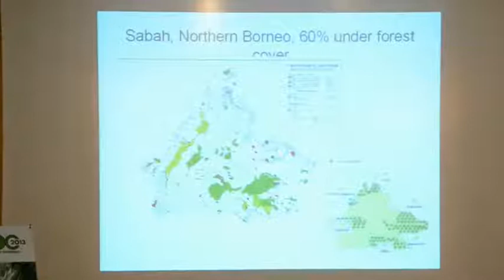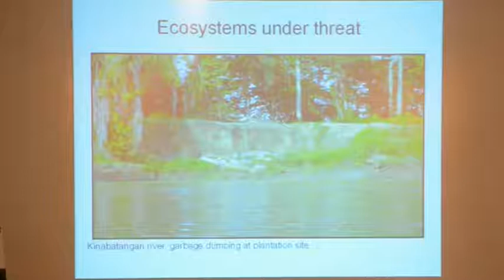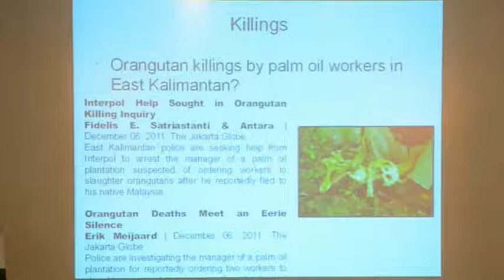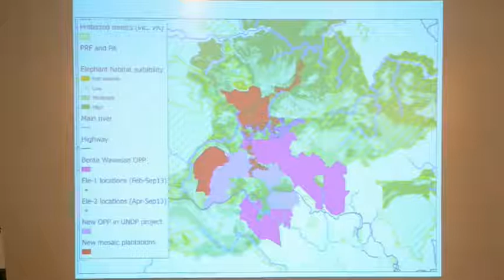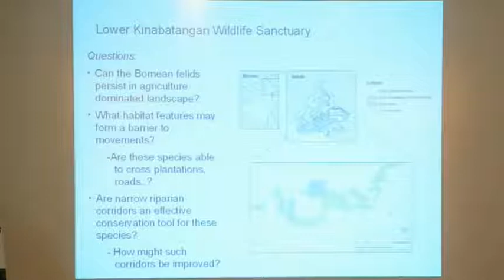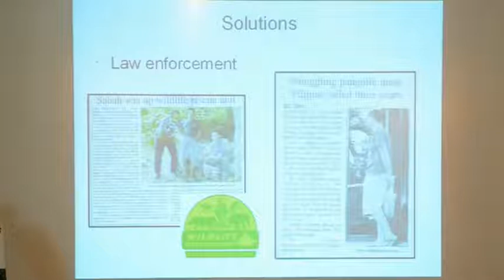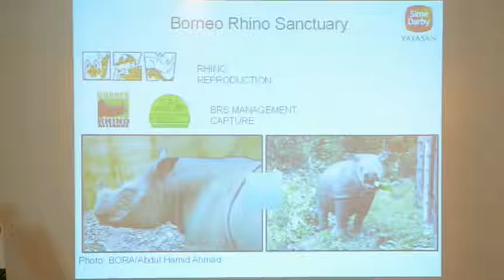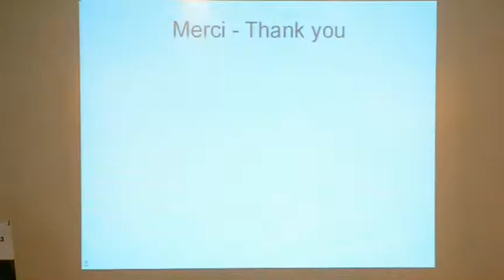Malaysian Wildlife Conservation: Existing in Harmony Between Conservation and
Dr. Benoit Goossens, Director, Ganau Girang Field Centre, Kinabatangan, Sabah, Malaysia